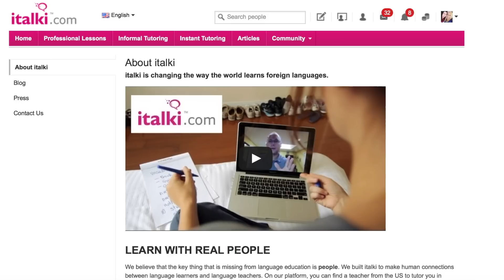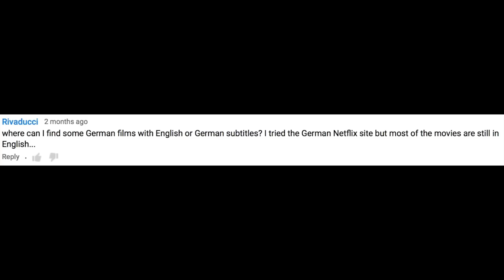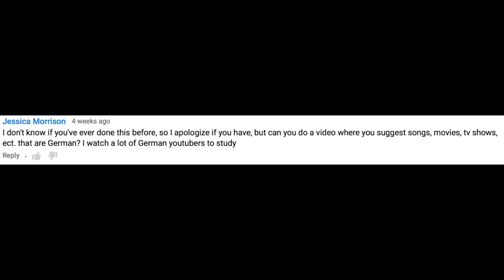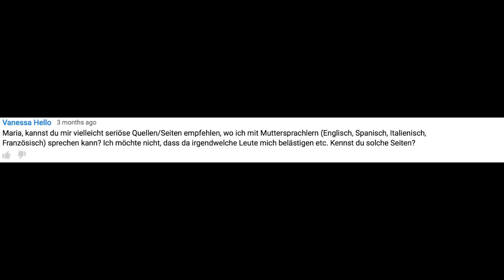Duden Lesen, German Netflix, Deutschsprachige Filme, Youtuber und Musik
A spontaneous, bilingual Q&A Video for this week as the cool, new format I've been working on for "How to Trick Your Dozent Into Thinking Du Kannst Englisch" is taking a bit longer than expected to prepare. And I apologize for the lack of subs this time.